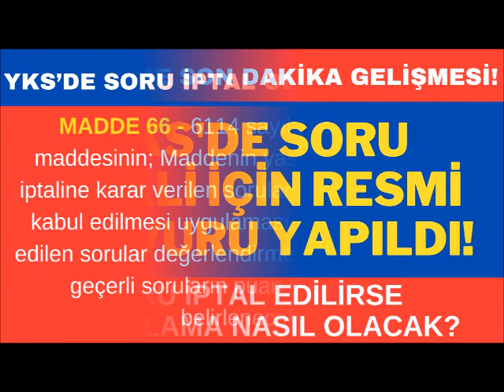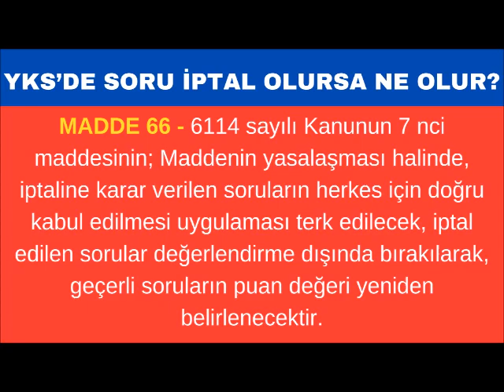👉 2023 YKS^DE SORU İPTAL BAŞVURUSU YAPILDI SORU İPTAL EDİLİRSE PUAN HESAPLAMASI NASILOLACAK?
👉 2023 YKS^DE SORU İPTAL BAŞVURUSU YAPILDI | SORU İPTAL EDİLİRSE PUAN HESAPLAMASI NASILOLACAK? | SÜREÇ NASIL İŞLEYECEK?

YKS, LGS Sınavları Sonrası Puan Hesaplamaları ,Tercihlerde Dikkat Edilmesi Gereken Önemli Noktalar, Meslek Tanıtımları ve Eğitim ile ilgili tüm bilgiler bu kanalda olacak.